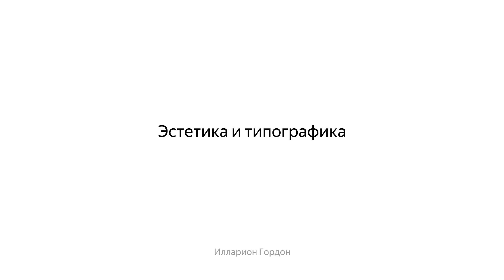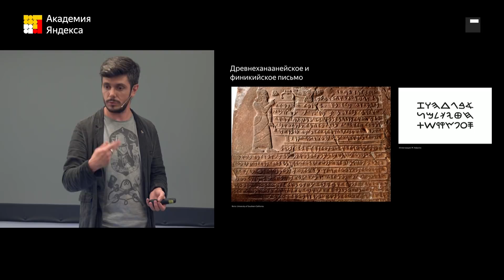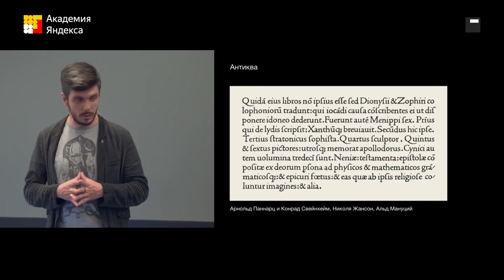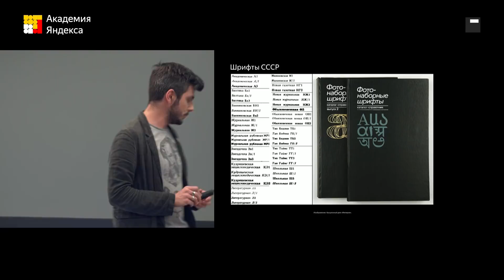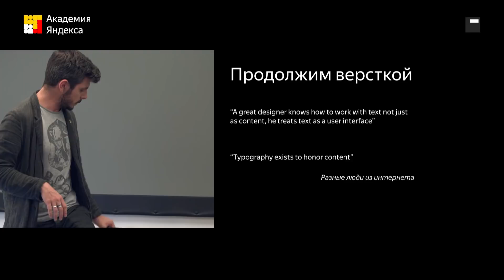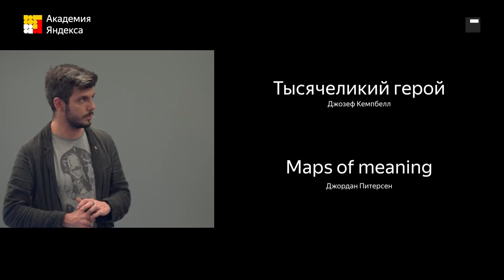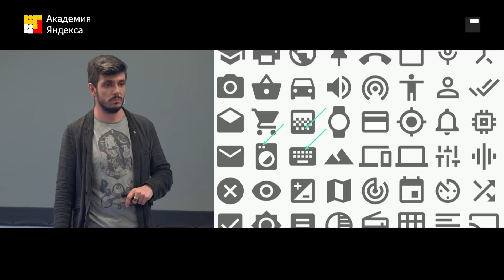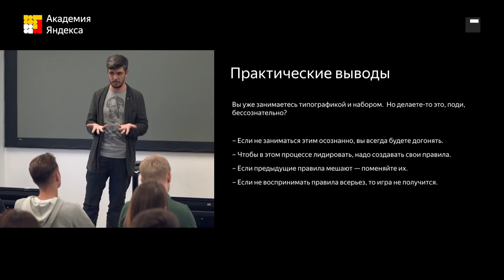Эстетика и типографика — Илларион Гордон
Лекция про типографику: об истории её возникновения, крутых типографах и связи с UI.